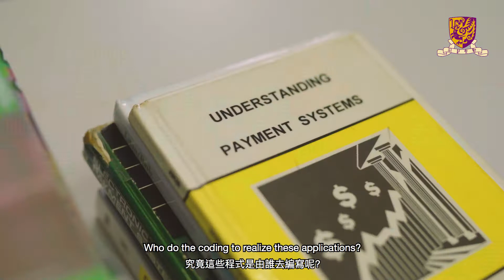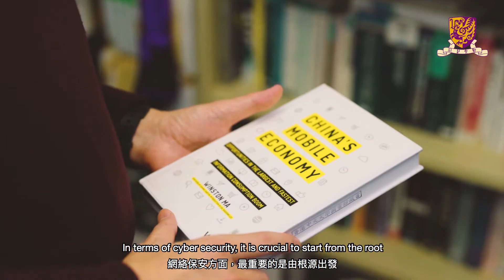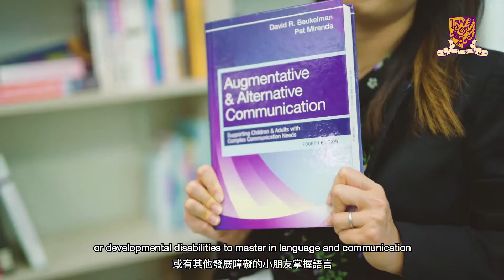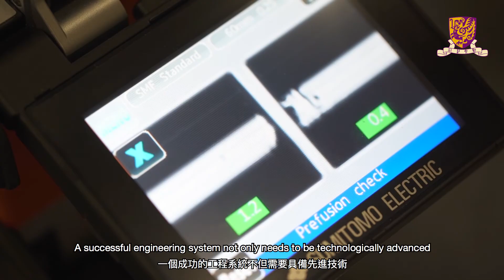Nurturing engineering leaders in the Secure and Intelligent Connected World 培育在安全和智能兼備的互聯世界中之工程領導者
The Department of Information Engineering, CUHK founded in 1989, was the first and is still the only Information Engineering Department in Hong Kong. Under the leadership of Professor Sir Charles Kao, the department set up the first Internet connection from CUHK to NASA in US in 1991, paving way for the speedy Internet connection between Hong Kong and the global network. The department is also highly influential in several major research areas, including telecommunications, network security, multimedia networking and processing, big data technology and analysis, and network coding. The department is also committed to nurture engineering leaders to realize a secure and intelligent connected world.

中大信息工程學系成立於1989年，是香港第一個，也是至今唯一的信息工程學系。1991年，在時任香港中文大學校長高錕教授的領導下，學系在香港建立了第一個互聯網連線，連接香港中文大學至美國國家航空航天局，為香港與全球互聯網通訊網絡鋪平了道路。此外，信息工程學系在幾個主要研究領域，包括電信、網絡安全、多媒體網絡和處理、大數據技術和分析，及網絡編碼等，都極具影響力。學系亦致力培育工程領導者，實現一個安全和智能兼備的互聯世界。